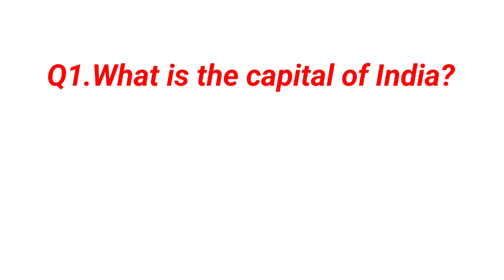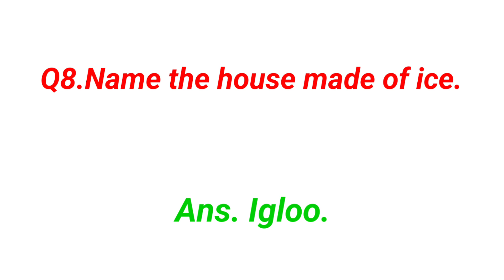Capital of India? | What is the capital of our country? | Gk Golden Knowledge